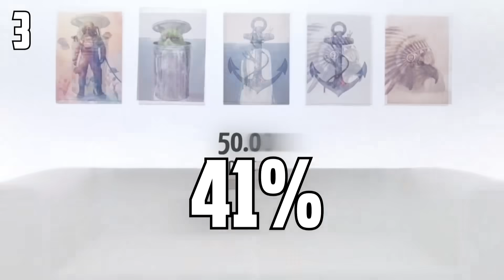Tier 2 Only Build | Hearthstone Battlegrounds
Tier 2 Divine Shield Strategy